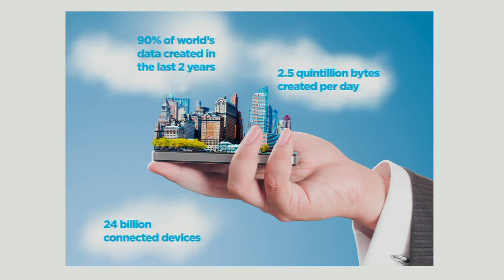The Internet of Meaning: James Monighan at TEDxLondonBusinessSchool 2013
James is responsible for the shaping of the UK m2m Strategy and Vision, the creation and execution of all Marketing and the development of new products and propositions. He has over 15 years of experience in Telco's ranging from start up's to blue chips including Telewest, Centrica, and Carphone Warehouse.